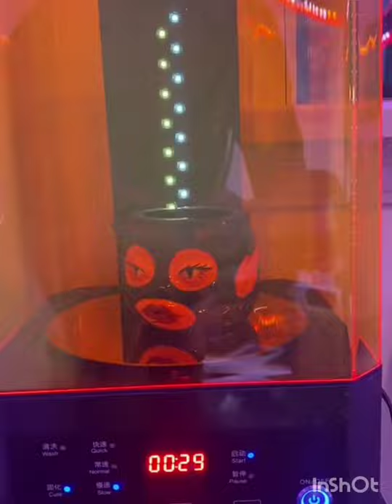Do you know what is the creepy art?🤔Watch this video!😱weird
I never knew what is the creepy art until now. These hand made sculptures are quite scary but very interesting and unique. Watch the video to see everything in details.

Thank you, guys, for watching my channel. It's a new one and I am trying to make some interesting content for you. Love you ❤️💙💜